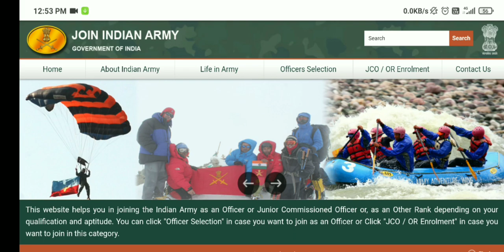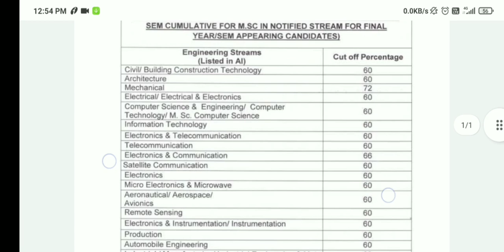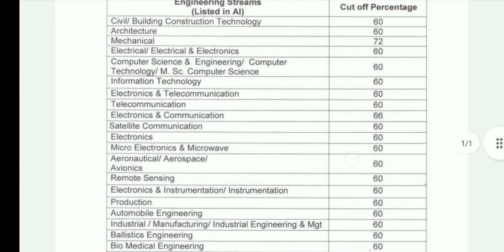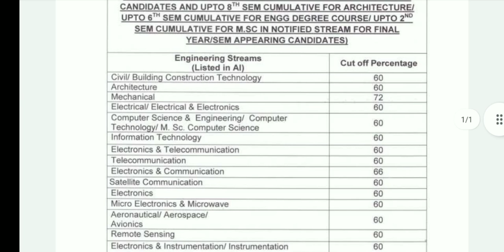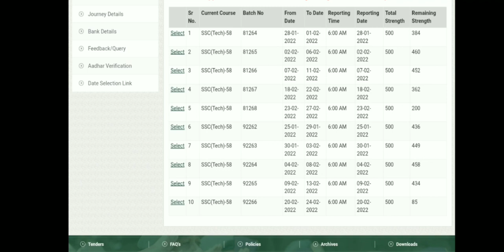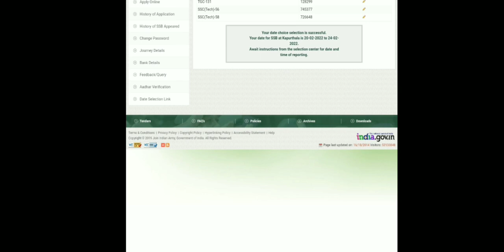SSC TECH 58 Men Official Cut off and SSB Interview Date Selection